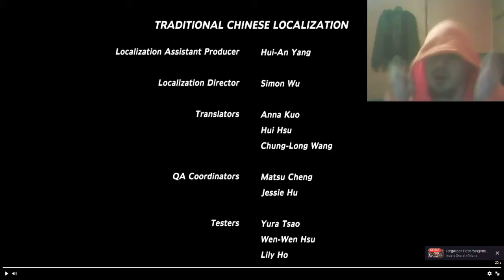Secret of Mana Remake Finish the 17/02/18 at 01:30 morning on steam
end of marathon for me xD
 Player : Petit Poing Hibiki (PPH)